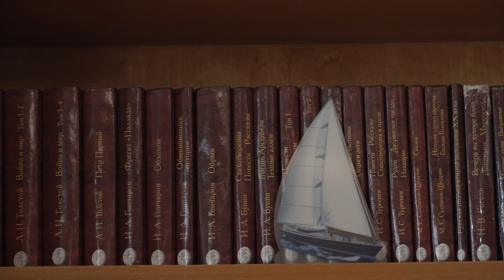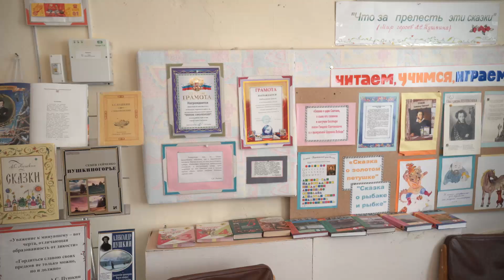ПОЕЗДКА В ЛЕСНУЮ ШКОЛУ - ДЕТИ НАШЕ ВСЁ ! БЛАГО ТВОРИ - ДОБРО ДАРИ !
В этом месяце был в ЛЕСНОЙ ШКОЛЕ, в которой сам учился, такие воспоминания не забываются! Лучше посмотреть 1 раз - чем 100 раз прочитать или услышать об этом месте!

Друзья, иногда нужно вспомнить про лучшую функцию денег- благотворительность! Ведь некоторым это приносит надежду и возвращает условия к хотя бы нормальной жизни, давайте вместе помогать, даже улыбкой можно помочь, а словом можно поменять жизнь человеку кардинально, не забывайте об этом!